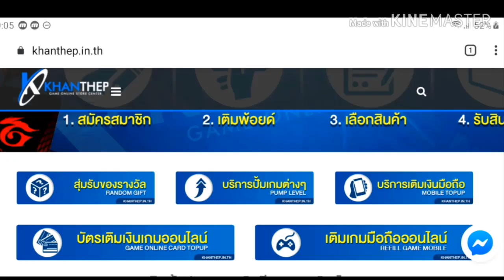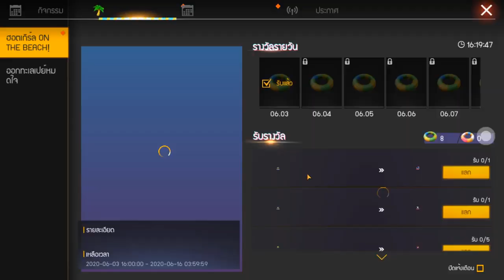FreeFire:ฟีฟาย สอนหาโทเคน ห่วงยาง แลกชุดแฟชั้นใหม่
Facebook ส่วนตัว
-Android 9.0
-แรม 4GB
-รอม 64GB